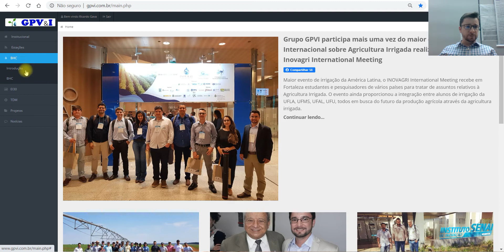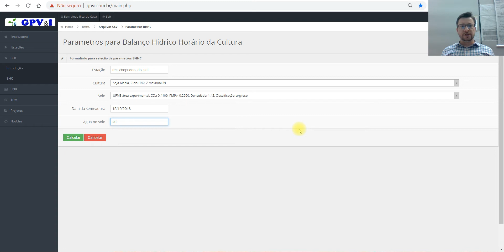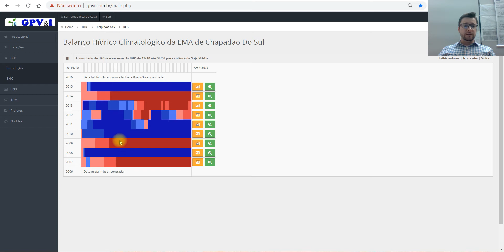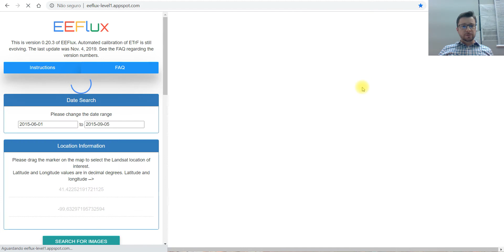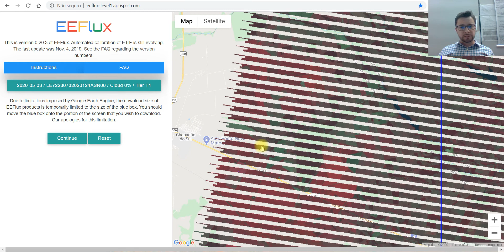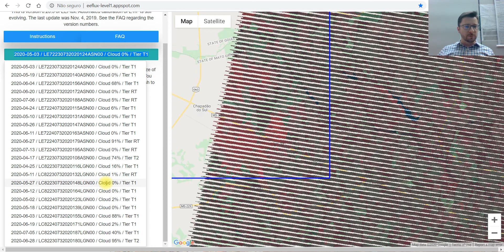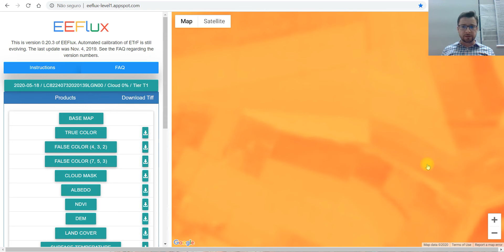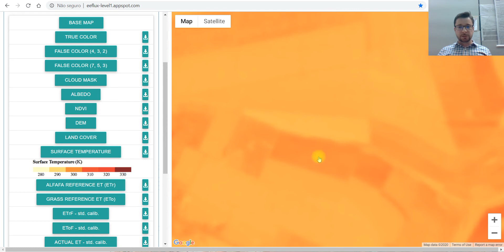Irrigação - Módulo 08. Softwares para estimativa de ETo e Balanço Hídrico Climatológico.